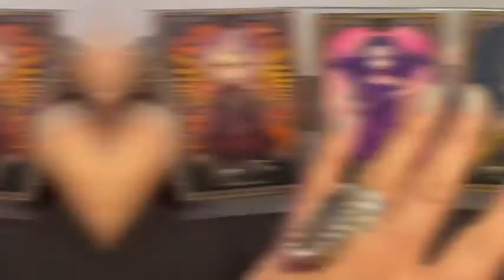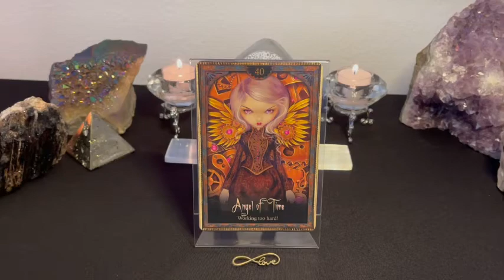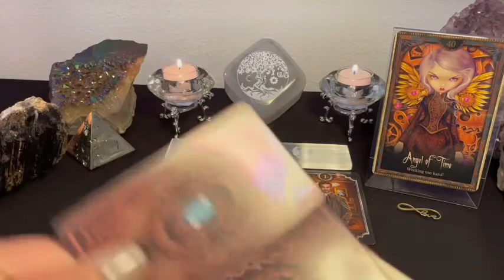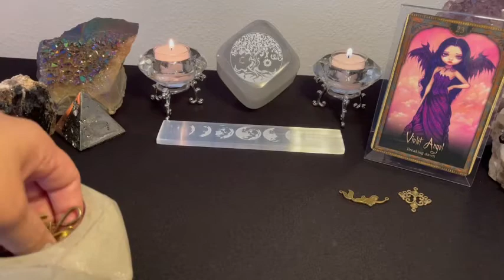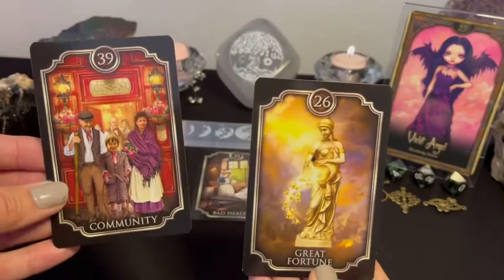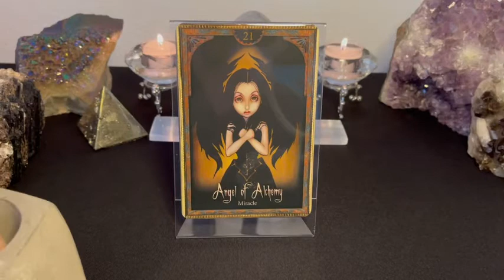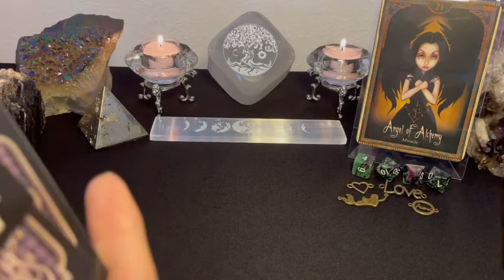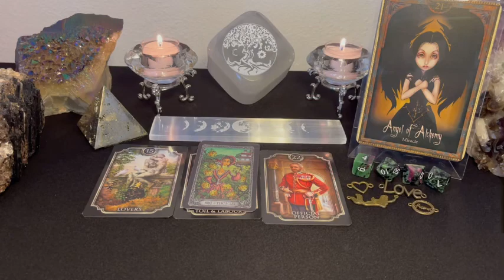Angel Messages~I see you. Keep going. Here’s why❤️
Time stamps:

Selection:  00:19

Pile 1:  01:24

Numbers: 5,5,60
Crystal: Ruby

Pile 2: 18:51

Ninbers: 1, blank,80,7
Crystal:Pyrite

pile 4: 37:20

Numbers: 4,blank,blank,blank
Crystal: Tiger’s Eye

Large Lotalite Ring:
Look up :
YuMorJewelry
Index finger ring~made by me:-) Moss Agate
Decks:
Mudras~Allison DeNicola
The Housewives Tarot
Vice-Versa Deck
Kipper-Ciro Marchetti
The Light Seer’s Tarot-Chris-Anne
Dreams of Gaia-Ravynee Phelan
Chakra Wisdom Oracle Cards-Tori Hartman
Healing Yourself- Inna Segal
Goddess Card Pack-Juni Parkhurst
Santa Muerte Tarot Book of The Dead-.Fabio Listrani
Before Tarot:One Moment Before-Corrine Kenner
The Psychic Tarot: John Holland
Illuminating The Prophesy-Maggie Stiefvater
The Crystal Healing Oracle-Judy Hall
Oracle of the Mermaids-Lucy Cavendish
Edgar Allan Poe-Rose Wright
Les Vampires- Lucy Cavendish
IChing Oracle Cards-Lo Scarabeo
The Romance Angels- Doreen Virtue
Shamanic Healing Oracle Cards-Michelle A Motvuzas
The Hoodoo Tarot~ Tayannah McQuillar
The Mise Yaros~Chris Anne
The Shaman’s Dream~Alberto Villaloo & Collette Baron (Thank you Sarah!)
The Halloween Oracle ~Stacey Demarco
The Dark Manor Tarot

Favorite things:
Shilajit
Tamarind paste
Pea Tea
Lemon Peels~ yes raw!!